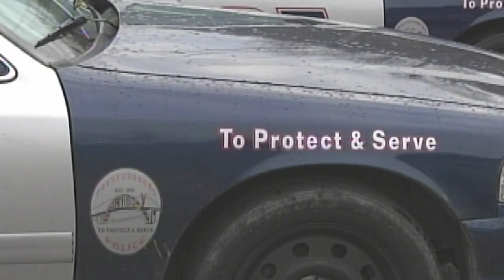Floyd Co. Meth Bust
Floyd Co.